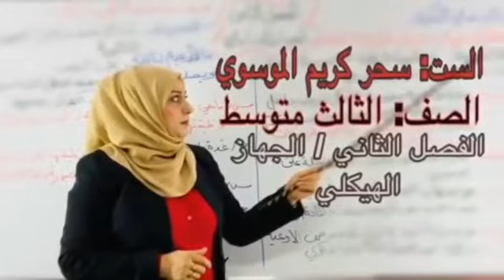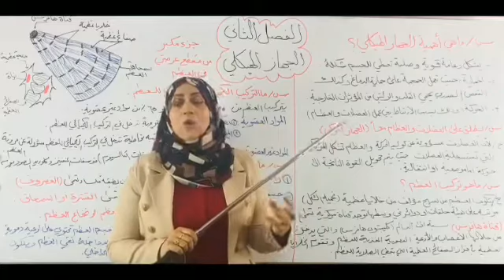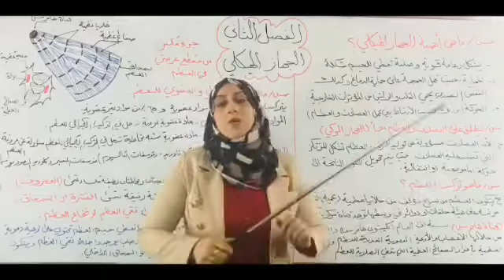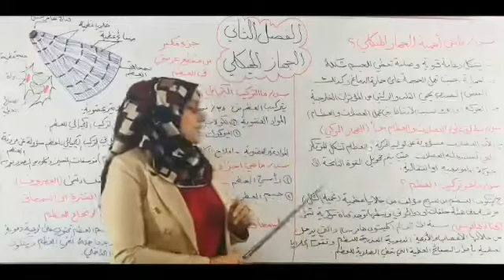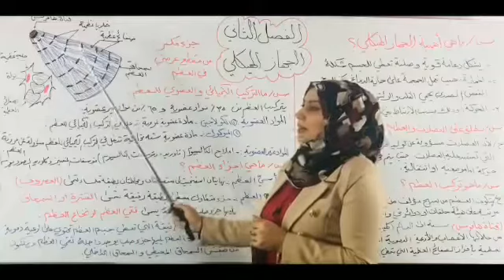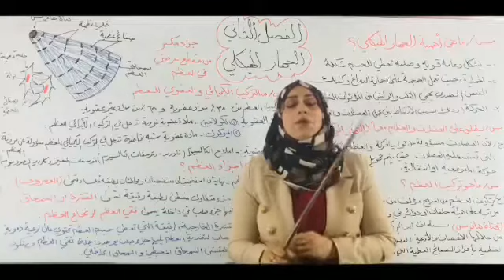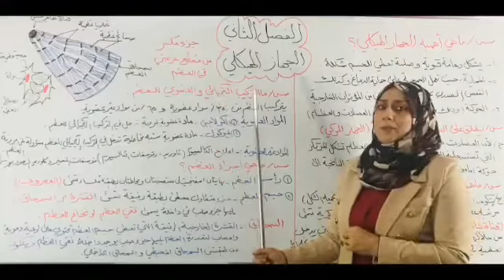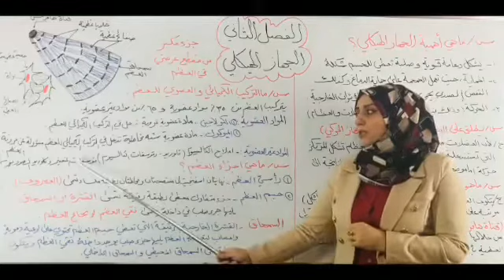الاحياء/الثالث متوسط /الفصل الثاني الجهاز الهيكلي